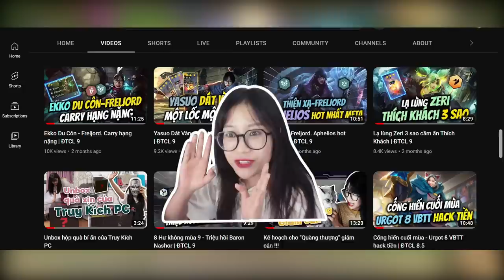Ryze-Đờ. Lại là 5 vàng 3 sao | ĐTCL mùa 9 | 13.16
“Rai” này có xứng đáng làm quán quân không các bạn?